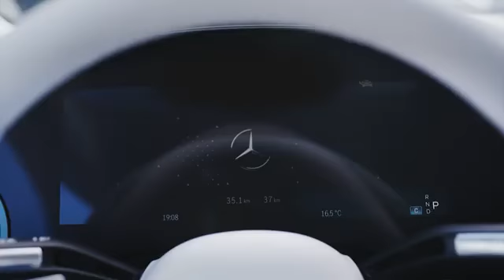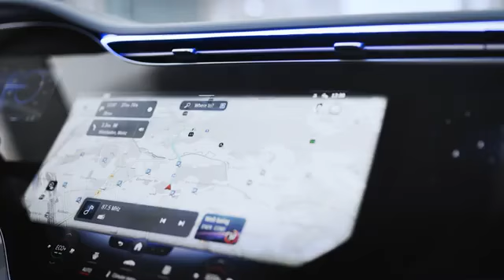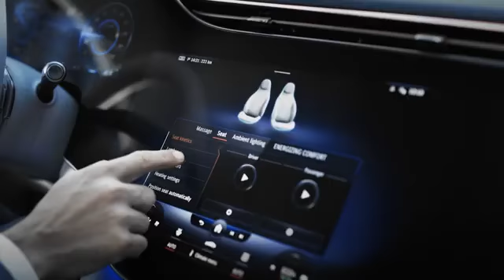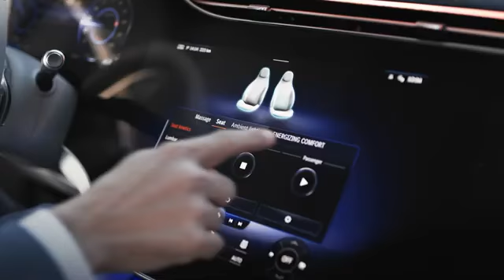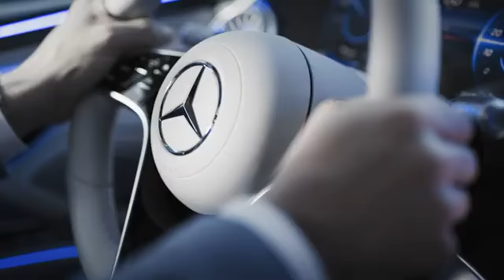New 2022 Mercedes EQS - The Most Luxurious all Electric Car | Exterior, Crazy Interior, Driving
New Mercedes-Benz EQS 2022 video review and description.
The EQS is the first all-electric luxury saloon from Mercedes-EQ. With it, Mercedes-EQ is redefining this vehicle segment. The EQS is also the first model to be based on the modular architecture for luxury and executive-class electric vehicles. Fusing technology, design, functionality and connectivity, the EQS delights both drivers and passengers. First models on the market will be the EQS 450+ with 245 kW and the EQS 580 4MATIC with 385 kW. The consumption figures according to WLTP: EQS 450+ electrical consumption combined 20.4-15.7 kWh/100 km, CO2-emissions 0 g/km; EQS 580 4MATIC electrical consumption combined 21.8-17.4 kWh/100 km, CO2-emissions 0 g/km.
Electric powertrain
Nonstop from Munich to Berlin or from Oslo to Stockholm: with an operating range of up to 770 kilometres (WLTP) and an output of up to 385 kW, the powertrain of the EQS also meets every expectation of a progressive saloon in the S-Class segment. All EQS models have an electric powertrain (eATS) at the rear axle, while the versions with 4MATIC also have an eATS at the front axle. In the 4MATIC models, the Torque Shift function ensures intelligent, continuously variable distribution of drive torque between the rear and front electric motors and thus the use of the most efficient eATS in each case. The modular powertrain concept ensures high overall performance and long range.
The modular drive concept allows a wide range of maximum total drive powers from 245 to 385 kW. A performance version with up to 560 kW is being planned. Depending on the size of the battery and the vehicle equipment and configuration, WLTP ranges of up to 770 kilometres are possible.
The electric motors on the front and rear axles are permanently excited synchronous motors (PSM). With the PSM, the rotor of the AC motor is fitted with permanent magnets and therefore does not need to be supplied with power. The magnets - and thus the rotor - follow the rotating alternating current field in the winding of the stator. In the EQS, Mercedes-Benz uses a so-called pull-in winding for a particularly strong magnetic field. The engine is said to be synchronous, because the rotor turns at the same rate as the magnetic field of the stator. The frequency is adjusted in the power electronics convertors to the speed requirements of the driver. The advantages of this design include high power density, high efficiency and high power constancy. The motor on the rear axle is particularly powerful due to its six-phase design: It has two windings with three phases each.